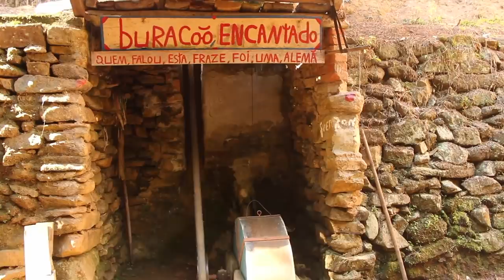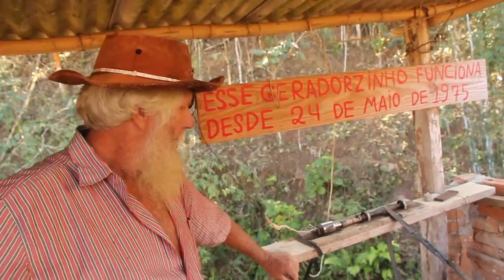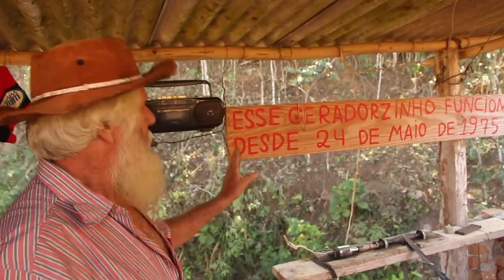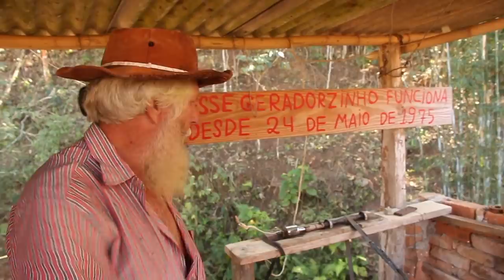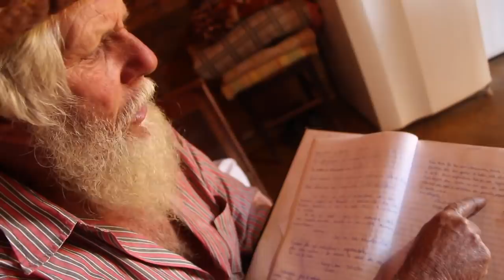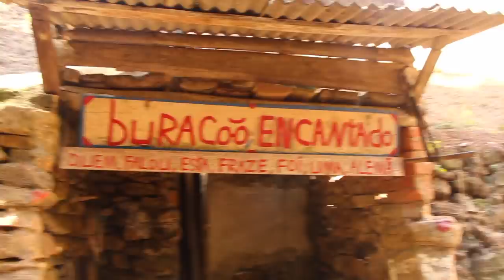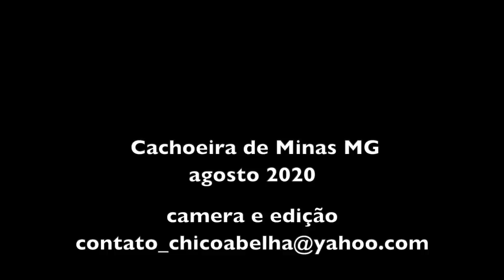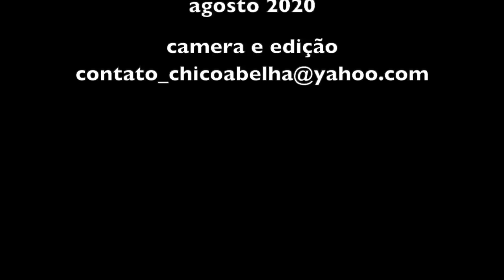ELE NUNCA PAGOU UMA CONTA DE LUZ NA VIDA - PARTE 1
Guerzone Sebastião Lopes, morador de Cachoeira de Minas MG, criou a própria usina de energia dentro de casa e se orgulha de nunca ter precisado pagar contas de luz na vida.
Praticamente tudo que há dentro da casa do Seu Guerzone funciona com a energia que é gerada dentro do sítio.

O sistema movido à água criado por ele, gerou energia pela primeira vez na roça na década de 1980.
"Quando eu tinha 10 anos e brincava de estilingue com a criançada, eu já falava que um dia eu ia casar e viria para cá para montar a minha própria usina de energia. E virou verdade. O povo fala que eu sou inventor, nem sei se sou. Eu penso e faço, e é difícil eu errar"

Seu Guerzoni tem coração de mãe e por isso é difícil pra ele cobrar das pessoas que o visitam. São escolas, grupos de turistas e redes de TV. Segundo ele, nunca recebeu um centavo e por isso pede ajuda para reformar seu galpão onde se encontram as máquinas.

Quem sentir de ajudar, pode entrar em contato pelo telefone de sua casa que não é Whatsapp - 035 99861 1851ou então depositar diretamente na conta da esposa do Seu Guerzone.
Maria Dores Lopes
Agencia - 1687-X
Conta Poupança - 12.026-X   VAR: 51